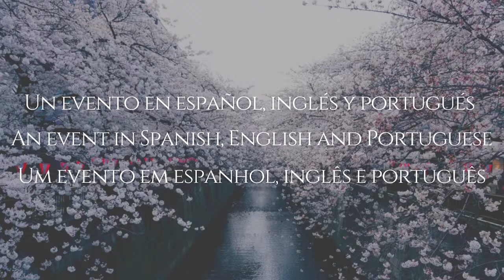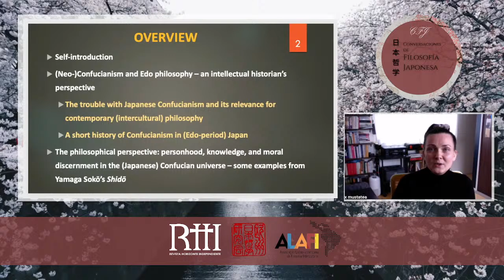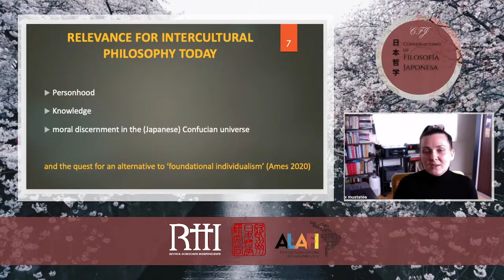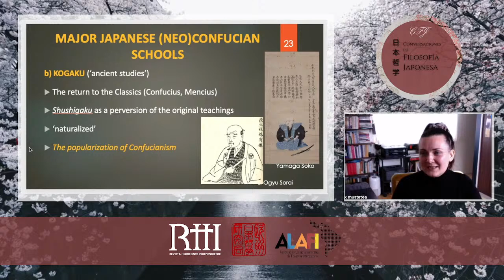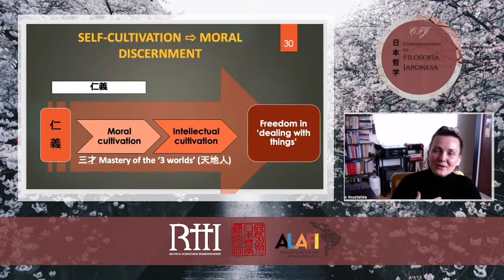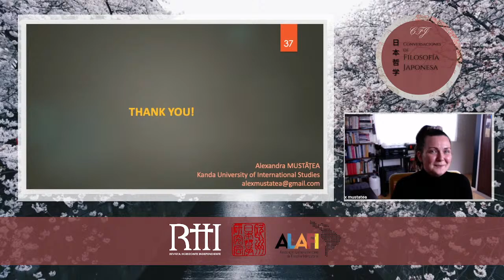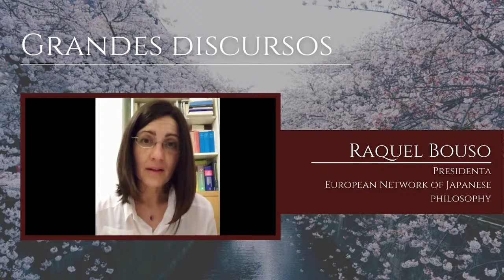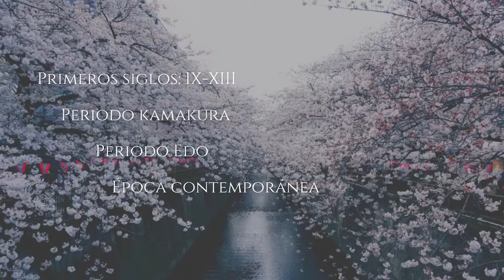Edo philosophy | Alexandra Mustatea - CONFERENCE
Décima conferencia del evento "Conversaciones de Filosofía Japonesa" a cargo de Alexandra Mustatea.

Época: Periodo edo.
Idioma: inglés.
Versión 2022

Organizan:
Revista Horizonte Independiente, European Network of Japanese Philosophy y la Asociación Latinoamericana de Filosofía Intercultural.

"Piensa libre, sé independiente"

© Todas las canciones están compuestas y arregladas por Adrian von Ziegler y tienen derechos de autor.